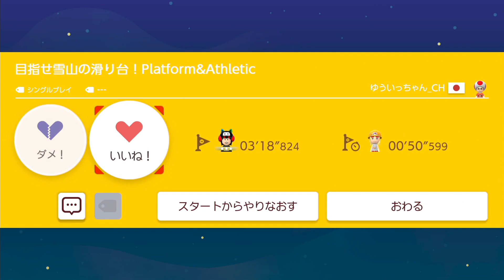[2021/2/19]♪ハッピーバレンタインスピードラン♪（マリオメーカー2 part376）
★配信日時スケジュール（マリメ2は定例で月木曜22時～と不定期で休日日中や土曜22時～）

0:00　動画開始
0:07　きまぐれRUN☆（モニカさん）
2:23　目指せ雪山の滑り台！Platform&Athletic（ゆういっちゃんさん）
5:29　嵐の飛行船（Nマリオさん）
8:24　みんバト3戦

★スーパーマリオメーカー2再生リスト